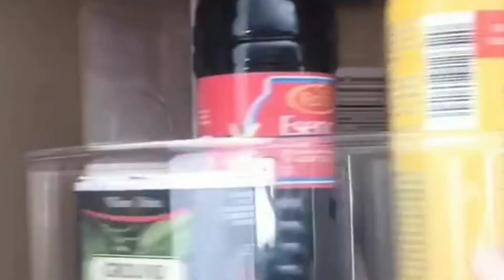Space saving kitchen organizer/unique& smart kitchen Gadgets / useful amazing household items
Hello friends

in this video i am going to show smart kitchen gadgets/ useful amazing household itemes/unique elegant kitchen gadgets which you can buy Amazon, club factory, shein, flipkart, local market this items link given below 👇👇👇

plz notes:Here I am giving like of almost similar products available at Amazon some products link may from that of video: just an information provided here is for u comfort so buy: Amazon, club factory, shein,flipkart any local market

link of some products 👇👇👇👇

Hanging storage basket

corner hanging rack

Roted rack

multi purpose storage  rack

Hanging stand for kitchen tools